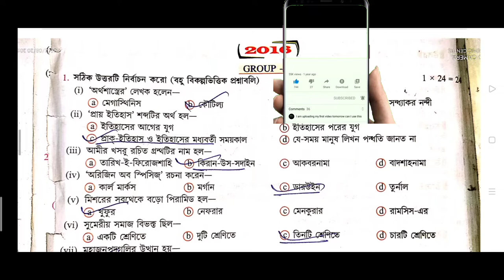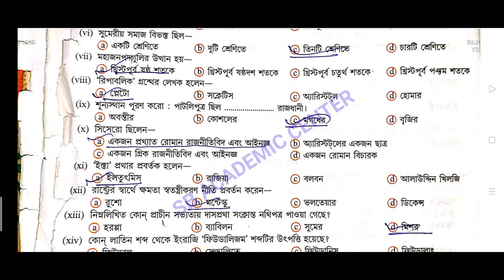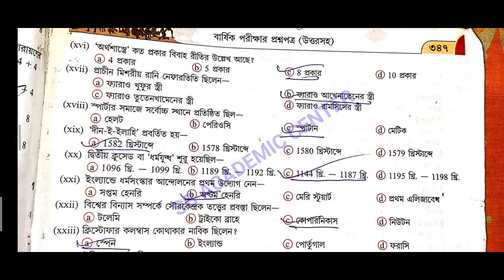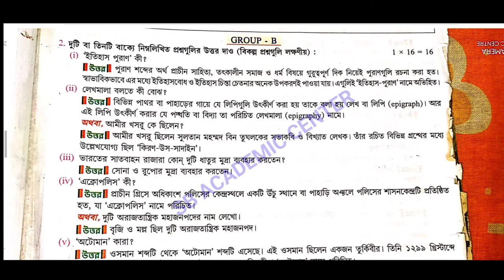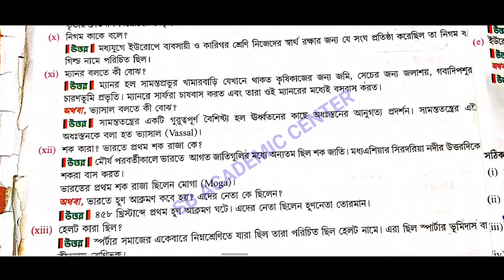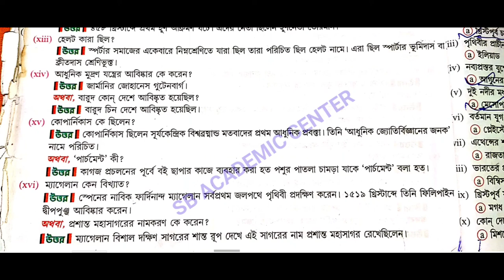Class 11 History 2016 (MCQ & SAQ) Solved 2016 একাদশ শ্রেণির ইতিহাস প্রশ্নপত্র 2016 উত্তর সহ H.S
Class 11 History 2014  (MCQ & SAQ) Solved 2015 একাদশ শ্রেণির ইতিহাস প্রশ্নপত্র 2016 উত্তর সহ H.S

Class 11 History 2015  (MCQ & SAQ) Solved 2016 একাদশ শ্রেণির ইতিহাস প্রশ্নপত্র 2016 উত্তর সহ H.S

একাদশ শ্রেণির ইতিহাস প্রশ্নপত্র 2016

একাদশ শ্রেণির ইতিহাস সালের প্রশ্ন 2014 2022